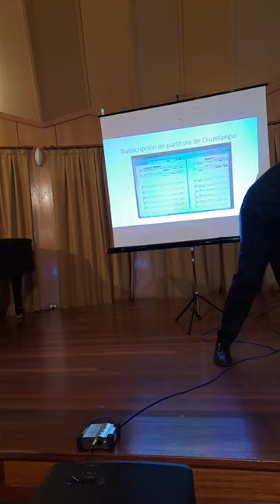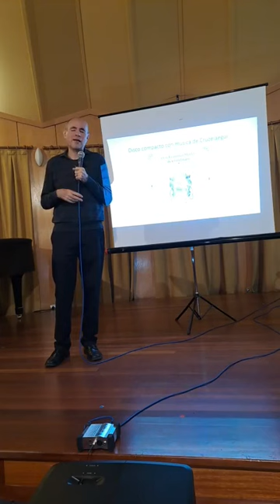Conferencia en Elgoibar, sobre Cruzelaeguí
Dr. Alonso Hernández Prado, 21 de noviembre de 2024, auditorio de la Escuela Pública de Música, Elgoibar, Guipúzcoa, País Vasco. Invitación de Pello Arrieta, Blanca Salegi y Andrea Arriola.